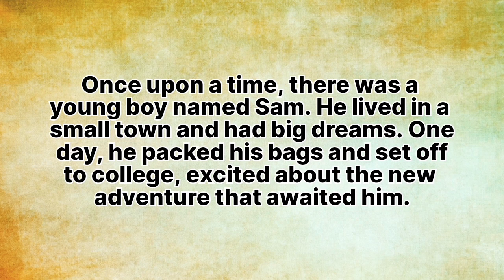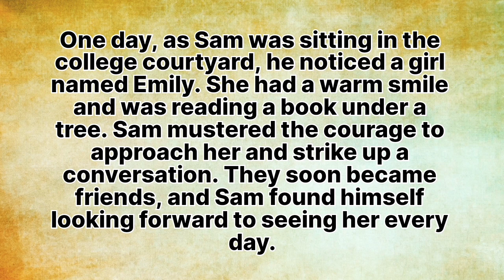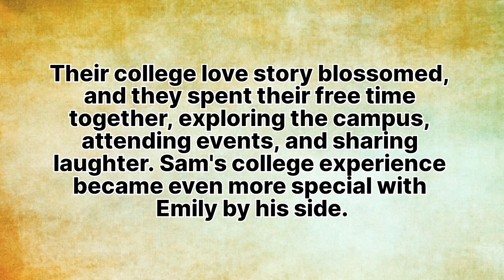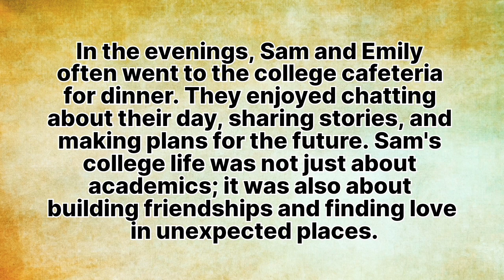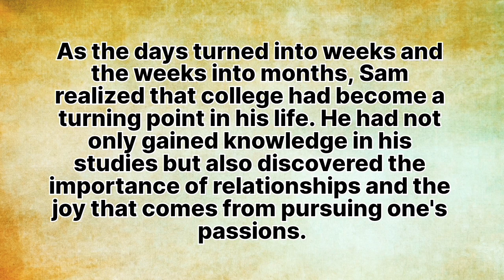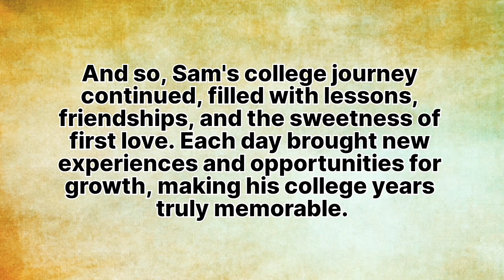Learn english through stories✍️English story for listening✍️English story for listening level 1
Learn english through stories✍️Fun way to learn english✍️english story for listening while sleeping

English story for listening✍️Learn english through stories✍️English easy practice stories

story in english level 1

english story motivational

english story kids

english story for listening to improve english with subtitles

english story for listening with subtitles english story for listening level 1

english story for listening indian

english story for listening in indian accent

english story motivational

english story for listening with subtitles

english story for listening level 1

english story for listening in indian accent english story for listening to improve english with hindi subtitles
english story for listening while sleeping

english story for listening with lyrics
easy english practice

easy english practice story

easy english practice conversation easy english practice test

easy english practice airport

english easy practice stories with subtitles  english easy practice malayalam

english easy practice tamil

english easy practice song